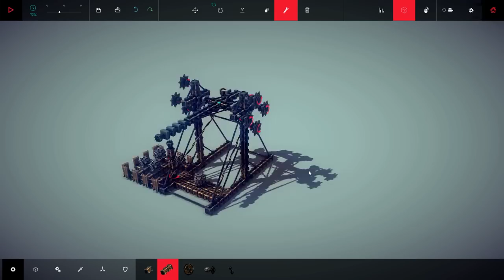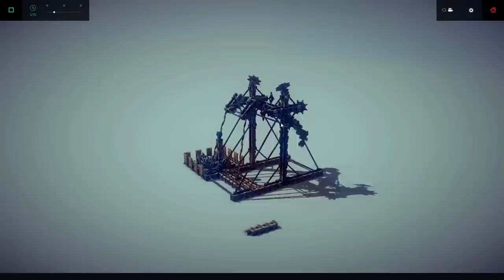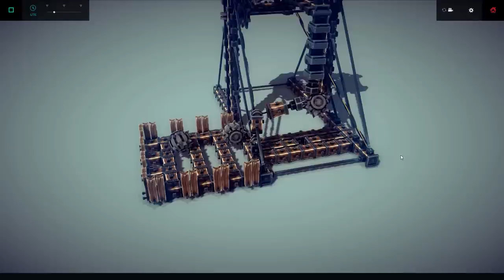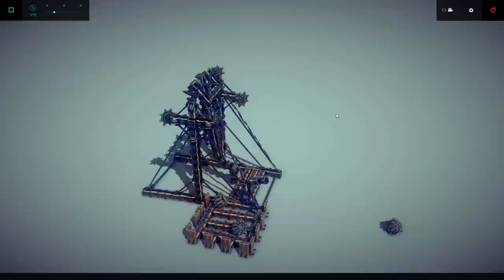Besiege - Interesting Reloadable Trebuchet/Catapult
★Besiege Playlists you may like:
►Besiege Gameplay Videos: